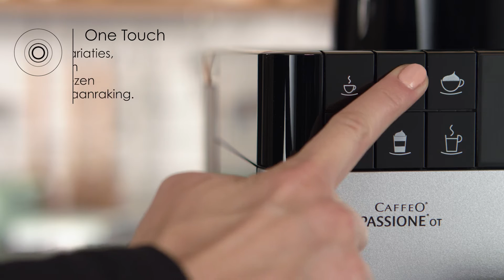MELITTA PASSIONE OT F531-101 SIL - Espressomachine - Productvideo Vandenborre.be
Productvideo MELITTA PASSIONE OT F531-101 SIL -
Espressomachine - te verkrijgen bij Vandenborre.be